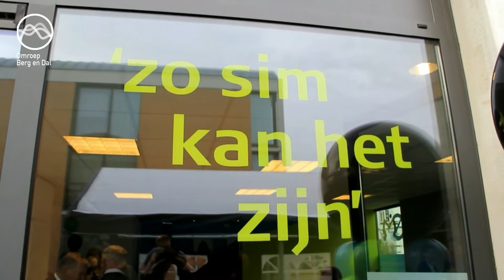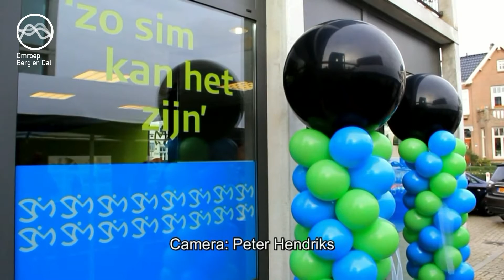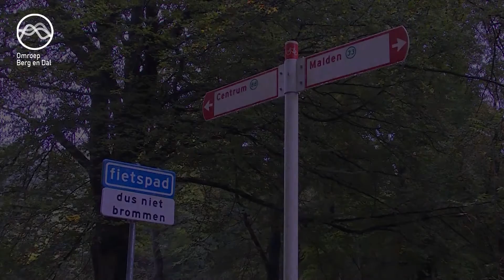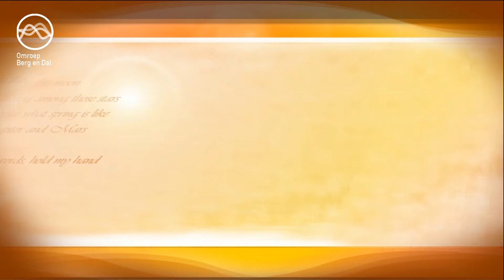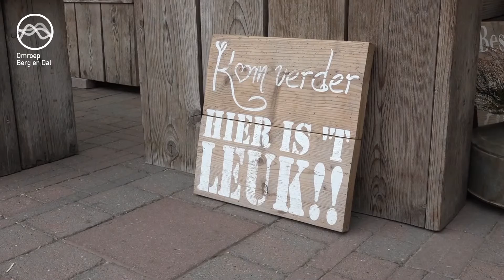Omroep Berg en Dal TV - Aflevering 130 (24-10-2016)